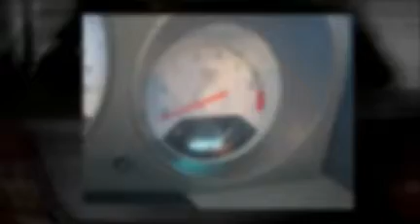2008 Dodge Avenger viva ford jaguar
el paso tx 2008 dodge avenger SE grey sedan car gray viva ford jaguar used preowned